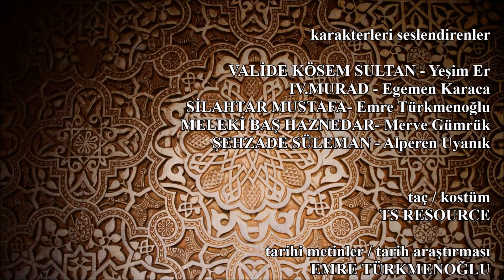Kadınlar Saltanatı: Mahpeyker 22.Bölüm (HD) The Sims 3 Machinima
Kadınlar Saltanatı: Mahpeyker 22.Bölüm Özeti:
 IV.Murad Revanı fethetmeye gidiyor! Revan artık Osmanlınındır! Muradın gidişi ile Kösem Saraya geri döner fakat Sarayda hiç ummadığı biri kendisini bekleyecektir. Muradın emri ile Valide Safiye Sultan'ın en büyük kızı Fatma Sultan payitahta geri döner ve gerilim başlar. Meleki ve Fatma arasında yaşanan gerginlik Kösem ve Fatma Sultanın tanışmasına vesile olacaktır. İstanbul kurak günlere dönmeye başlamıştır, Valide Kösem ise sıcak günlerde zor durumda olan halka ve hayvanlara yardım edecektir.